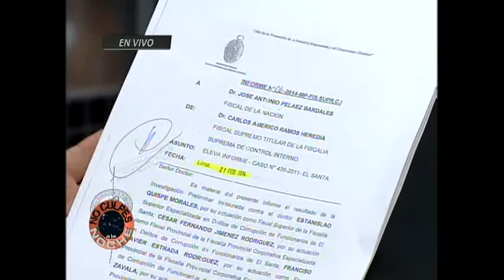Carlos Rivera en No Culpes a la Noche 2 (15/04/2014)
El Abogado de IDL, Carlos Rivera conversó con Milagros Leiva en No Culpes a la Noche